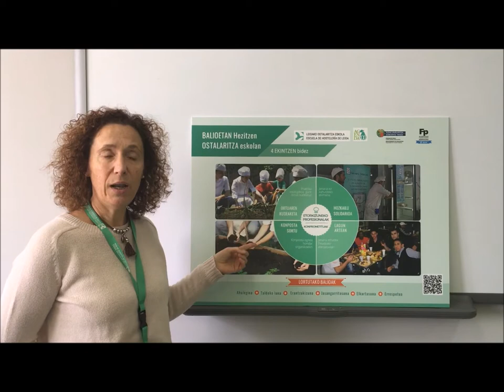2017 BBPP Irekin Educando en valores hosteleria